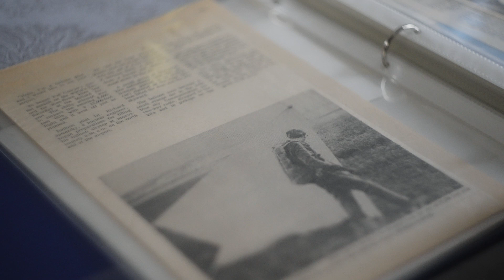Documentary TRAILER | Rough Hands | Ames Iowa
Danielle and her Father don't let their diagnosis get in the way of living their lives the way they want to live them. True and ongoing story located in Ames, Iowa.